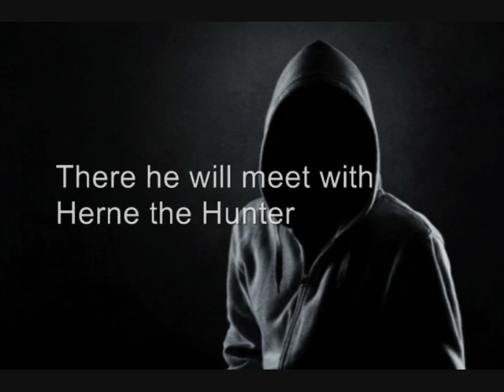The Hooded Man Prophecy